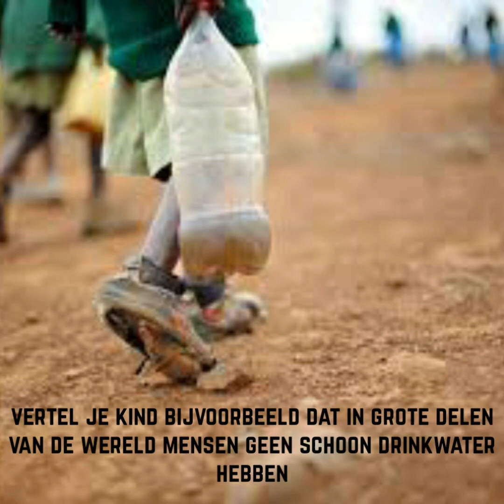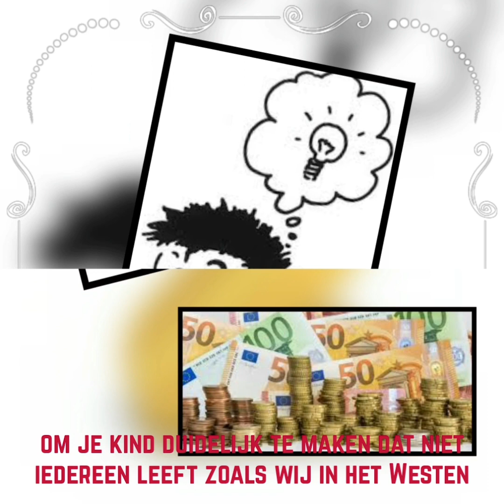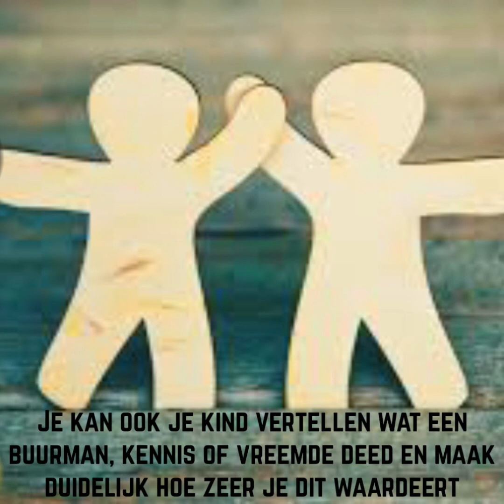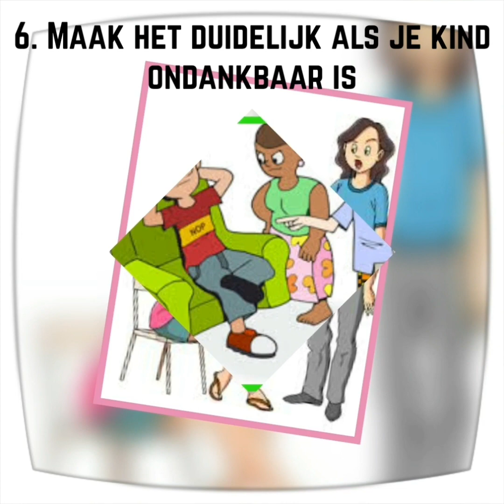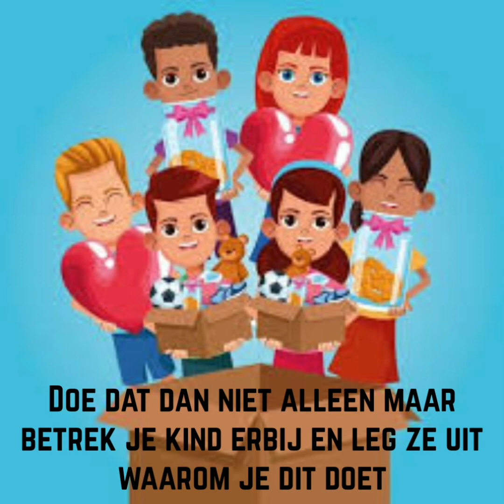ازاى تعلم ابنك الرضا؟ الجزء الأول---Dankbaarheid bij kinderen deel 1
Gratitude by children:
Part 1:

Hi everyone, As announced last week, we're going to talk about how does your child become grateful?  This week I will mention 7 points.

How do you teach a child to appreciate what he/she has?  Child psychologist Bono wrote the book Making Grateful Kids.  He indicates: The more support a parent shows, the more easily a child learns good habits and can express himself. Nora naber has also written about this.

1. Tell your children about developing countries:

For example, tell your child how people in large parts of the world do not have clean drinking water.  Talk to your child about the news, or read a story about children who don't have everything.  Tell your child that children often do not have toys in developing countries.
Make it clear to your child that not everyone lives like us in the West.

2. Let your child know the value of money: How does your child view money?  what are their thoughts when they hear the word money?  For example, some think that an ATM never goes empty or that if your child gets everything he wants because it is affordable for you he thinks it is the same for every child.

3. Listen when they need help: in between work and social obligations, your time and attention is extremely valuable.  A child needs to feel your attention and interest to build a meaningful bond and be thankful.

4. Thank your child: Thank your child for clearing the table, taking care of his little sister, and patiently waiting for your call to finish, for example.  Thank your child if he remains in a certain situation.  Show him what it is like to be appreciated and let him experience that his efforts to do good or be patient are appreciated.  Let him hear how gratitude sounds and how easy it is to integrate it into his daily life.

5. Be thankful yourself and thank others: Our children learn so much by observing us.  We can tell our children to be grateful, but your child will only do it if you as a parent do the same.  For example, if you throw clothes or food in the trash, there is a big chance that your child will do that later.  Your child will then find it normal. You can also tell your child what a neighbor, acquaintance or stranger did and make it clear how much you appreciate this.  Show your partner that you appreciate her or his cooking skills, helping with the house hold chores and his or her role as a parent in front of the children.  In this way, children learn that not everything that someone else does is self-evident, and that there should also be appreciation for doing what is expected of you.

6. Make it clear if your child is ungrateful.

 For example, if a child complains that he does not like the food, do not say you are ungrateful, others do not have the food and all other sentences, but say, for example, "I think you mean to say, thank you Mommy for cooking again today, but that you liked yesterday's food even better. ”  Or "Mama, do you know what I like best?"  This often puts the children back on track.

 It is important that they become aware of the work involved in cooking and that they appreciate it.

7. Give something back to the community: you can bring clothes, toys or books to the
 or thrift store.  Then don't just involve your child and explain why you are doing this.  You can prepare breakfast and give it to a homeless person.  Or even save money for a good cause.  Your child will then see how grateful people are with something small and this will teach them to be grateful for the many things they have.

 These are points you can do more with younger children, but how can an adult be thankful and especially when times are tough?  We will discuss this next time in 'how do I deal with my child'?